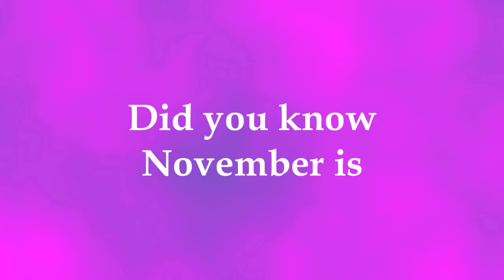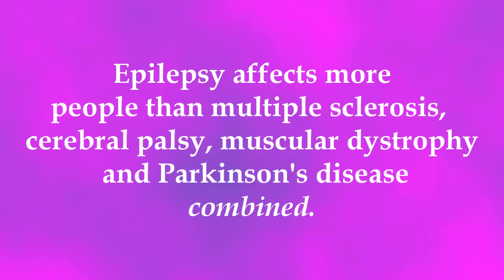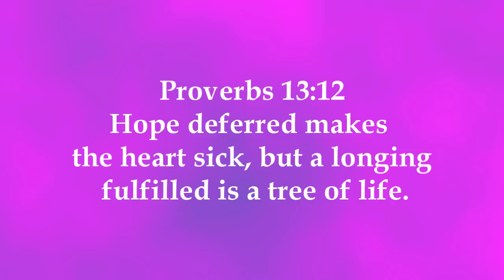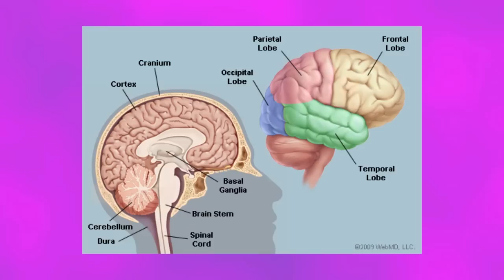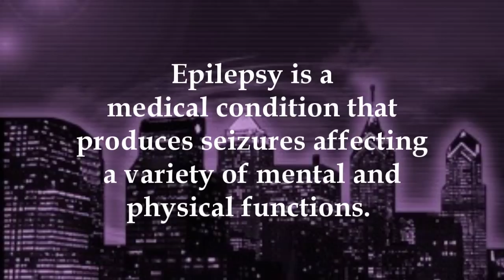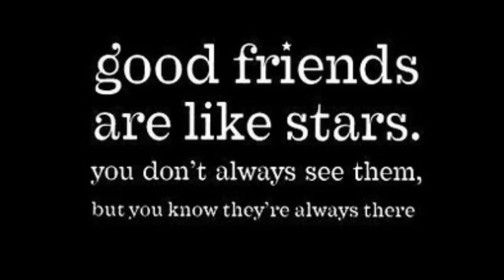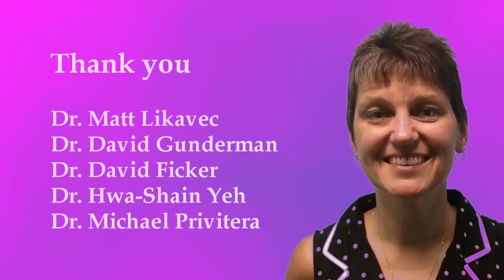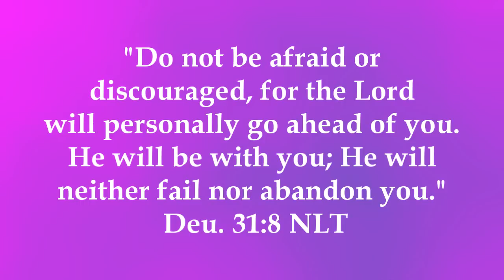National Epilepsy Awareness Month | Cindy Seip talks about overcoming Epilepsy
- Cindy Seip is a virtual assistant living in Frankfort, Ky. She decided to tell her story about living with, and overcoming, epilepsy as part of her determination to help others who are struggling with the disorder. Take a few minutes to learn more about Epilepsy. It's more common than you think. Video by Ken English,